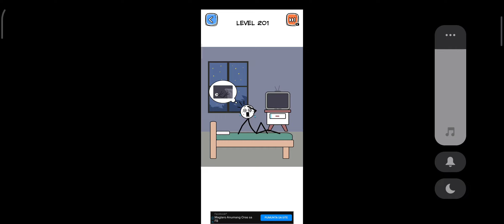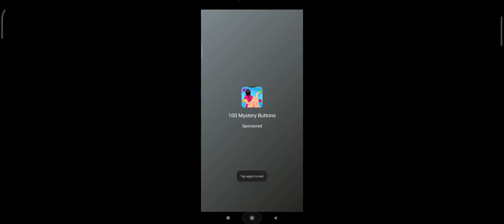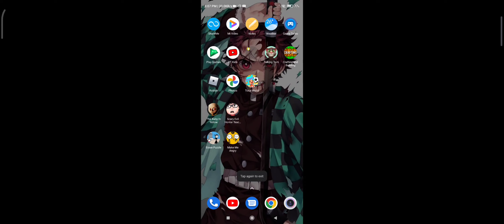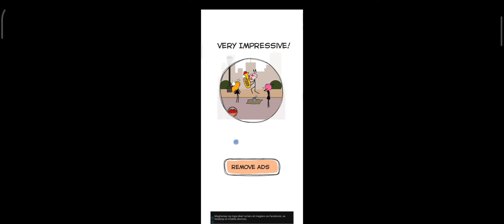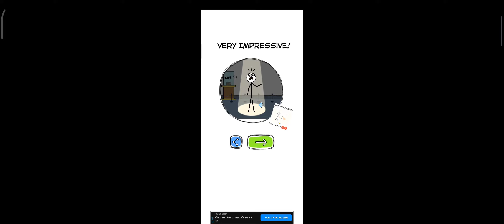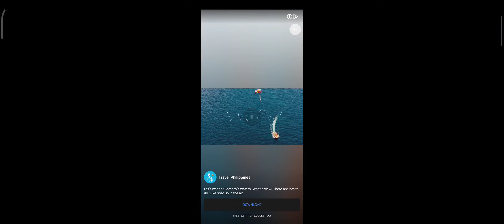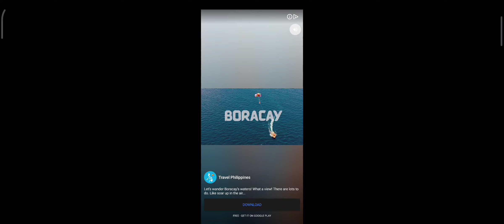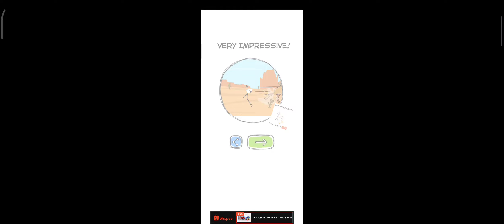April 11, 2022